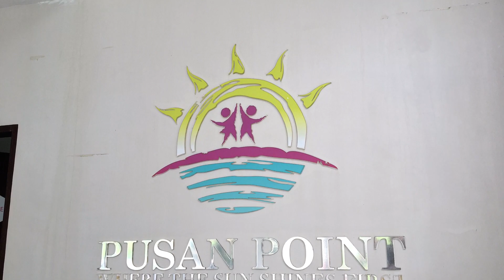Pinas Vacation + Beaches + Bukid life | Mel Alcantara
So during our vacation in the Philippines on Feb/March 2020, we visited my hometown. The nature never failed to amaze me again and again. As we passed by Mati, we’ve seen the “Sleeping Dinosaur” island in Mati. We’ve been to many beaches in Caraga ie. Bango beach, Languyon Beach, Pusan Point and lastly in Kaputian (Davao City). It was also Rafa’s first time to see the rainfall and it’s amazing! Thank You Lord for this great vacation.